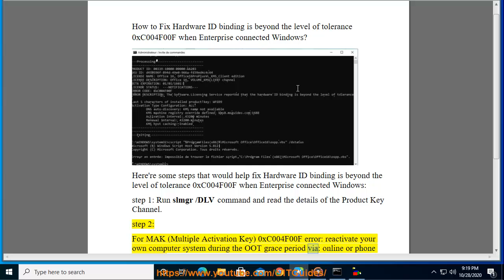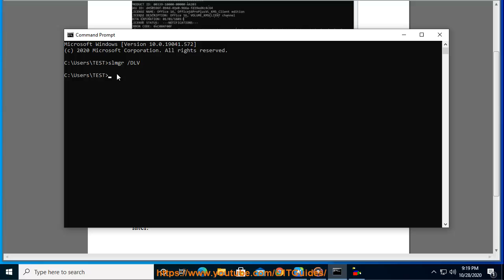Fix Hardware ID binding beyonds the level of tolerance 0xC004F00F when Enterprise connected Windows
Here's how to Fix Hardware ID binding is beyond the level of tolerance 0xC004F00F when Enterprise connected Windows.